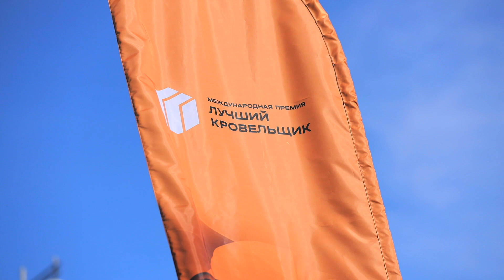Интервью с Екатериной Дубровской – жюри премии «Лучший кровельщик – 2021»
Екатерина оценивала проекты в номинации «Гидроизоляция фундамента», которая впервые появилась в этом году. Сколько было претендентов, по каким критериям оценивались работы, насколько сложно было выбрать победителя узнаете из интервью.